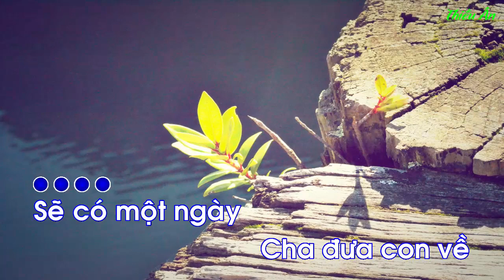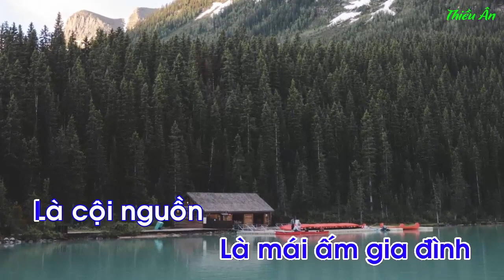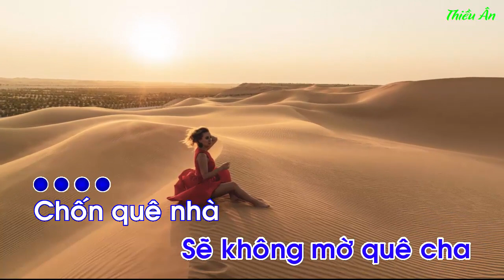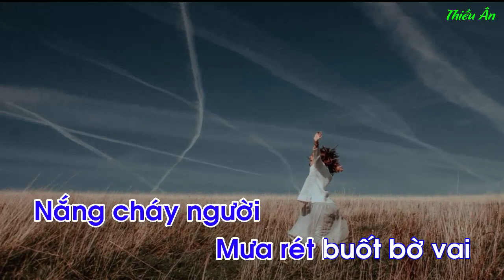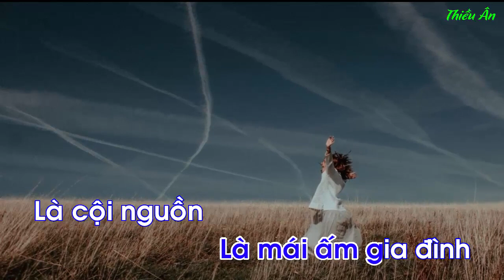Karaoke TIẾNG QUÊ HƯƠNG || Sáng tác: Phạm Quốc Thiều